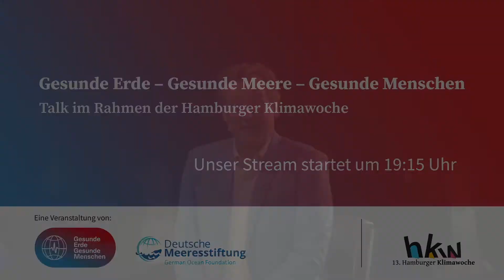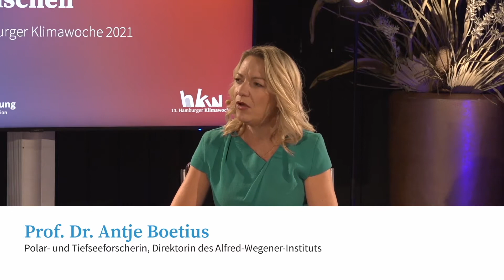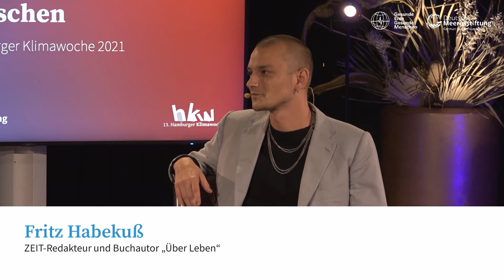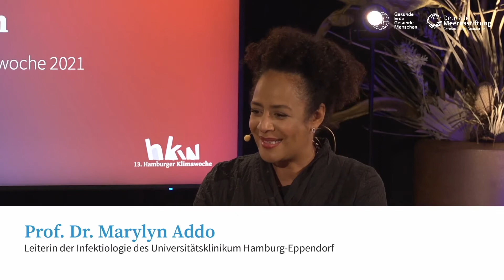Gesunde Erde – Gesunde Meere – Gesunde Menschen mit Dr. Eckart von Hirschhausen und weiteren Gästen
Diskussion, 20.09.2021, 13. Hamburger Klimawoche:

Was bedeutet globale und „planetare“ Gesundheit konkret? Wie stark ist unser Wohlergehen gekoppelt an das Wohl der Erde, der Meere, der Tierwelt? Wie ungerecht sind die Verursachung und die Lasten der Klimakrise verteilt – und was hilft uns jetzt in der nötigen Transformation? Für diesen Abend im Rahmen der diesjährigen Hamburger Klimawoche kommen außergewöhnliche Menschen, Expertisen und Blickwinkel zusammen. Moderiert von Dr. Eckart von Hirschhausen, Arzt, Wissenschaftsjournalist und Gründer der Stiftung Gesunde Erde – Gesunde Menschen, wird interdisziplinär gedacht, gesprochen und spektakuläre Filmbeispiele und Fotos aus den Forschungsprojekten gezeigt.

Die geladenen Gäst*innen sind:
• Prof. Dr. Antje Boetius (Direktorin des Alfred-Wegener-Instituts, Gruppenleiterin am Max-Planck-Institut für Marine Mikrobiologie, Professorin an der Universität Bremen) - Wieso brauchen wir Bakterien am Meeresgrund, und wann haben wir den ersten eisfreien Sommer am Nordpol?
• Fritz Habekuß (Redakteur bei der ZEIT, Buchautor („Überleben“) und Grenzgänger) - Warum ist Biodiversität mehr als Pandas und Krötentunnel, und warum sollte ein Fluss auch Persönlichkeitsrechte haben?
• Prof. Dr. Marylyn Addo (Oberärztin und Leiterin Sektion Infektiologie am Universitätsklinikum Hamburg-Eppendorf) - Was kommt nach Ebola und Corona als nächstes? Und was macht das West-Nil-Virus in Ostdeutschland?

Die Veranstaltung wird organisiert von:
Die Stiftung „Gesunde Erde – Gesunde Menschen“ setzt sich dafür ein, die Zusammenhänge von Klimawandel, Umwelt und Gesundheit zu veranschaulichen. Sie verbindet Medizin und Klimawissenschaft, Politik und Öffentlichkeit, Pflege und Nachhaltigkeit. Kern der Stiftung, die 2020 vom Arzt und Wissenschaftsjournalist Dr. Eckart von Hirschhausen gegründet wurde, ist eine Klimakommunikation, die die Menschen erreicht.

Die Deutsche Meeresstiftung versteht sich als Moderatorin im interdisziplinären Dialog zwischen Verantwortlichen aus Umweltpolitik, Rohstoff- und Energiewirtschaft, aus Wissenschaft und Bildung, Naturschutz und Kultur sowie aus Schifffahrt, Fischerei, Tourismus und Sport über eine nachhaltige wirtschaftliche Nutzung der Meere.